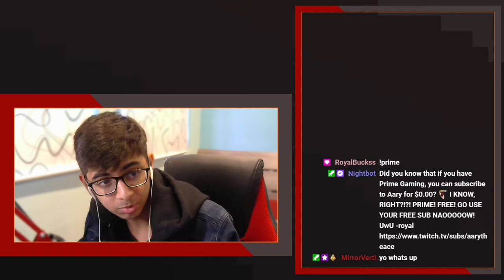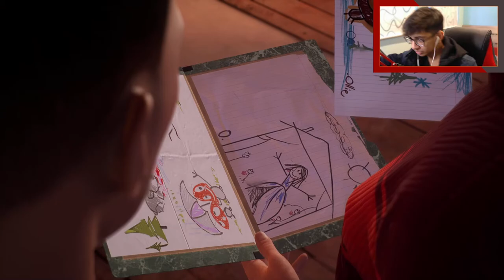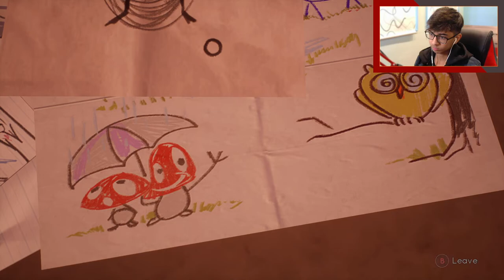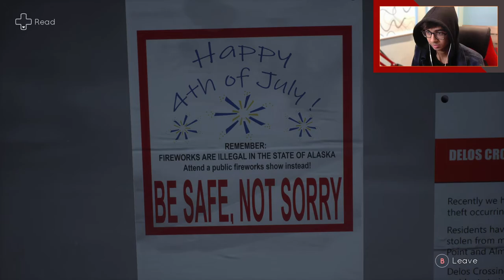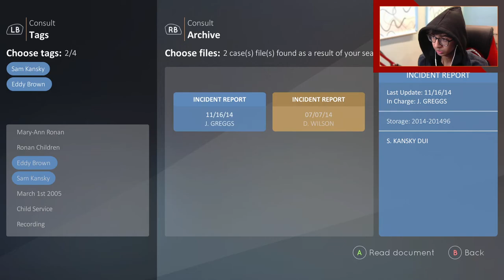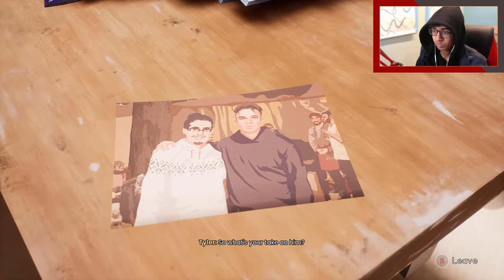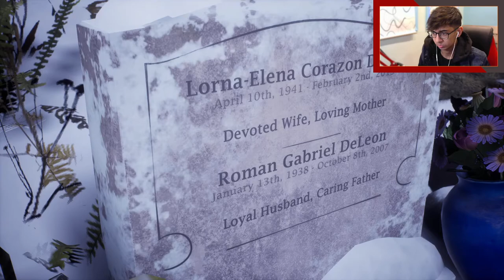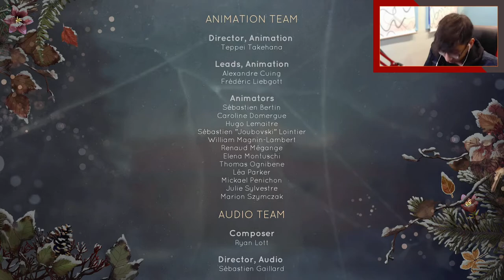Tell Me Why Chapter 2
Originally streamed live on March 16th, 2021